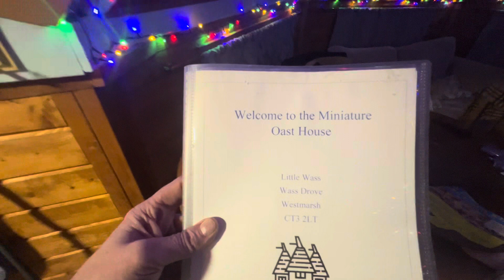Two days one night trip in the UK, okay. 16-17/04/2024